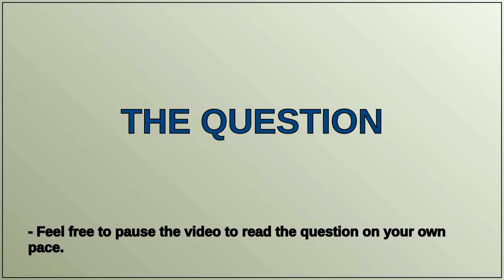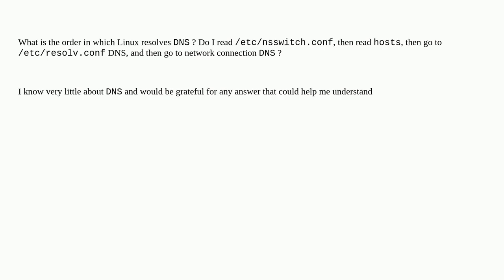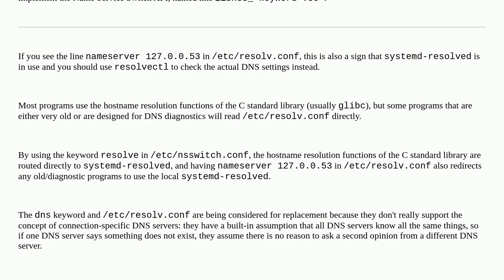What is the order in which Linux resolves DNS?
A special thanks goes out to the community

  linux dns